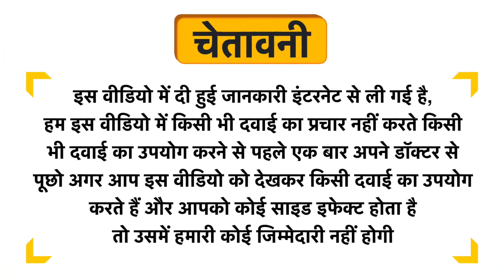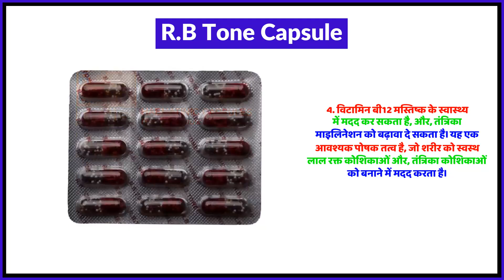R.B Tone Capsule Uses in Hindi | Side Effects | Review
R.B Tone Capsule Uses in Hindi | Benefits | Side Effects | Dose